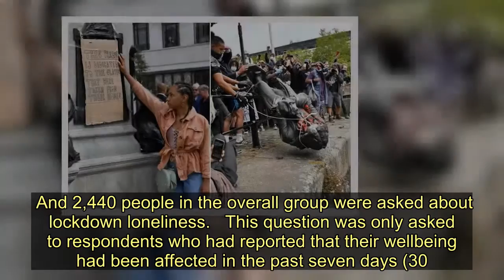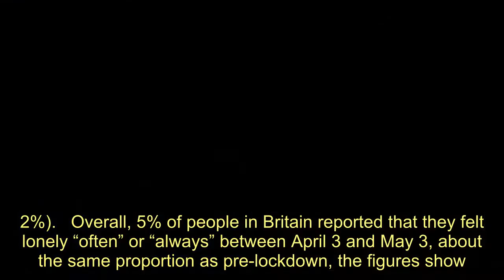Millennials suffer more than the elderly from lockdown loneliness - Today News